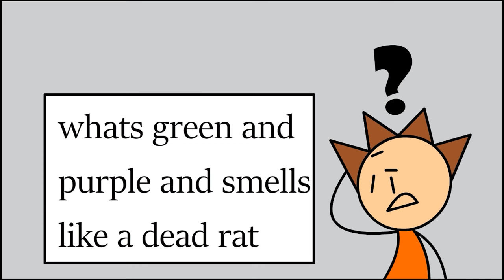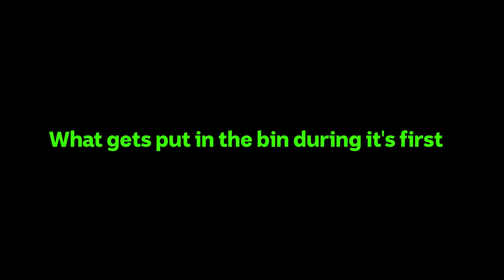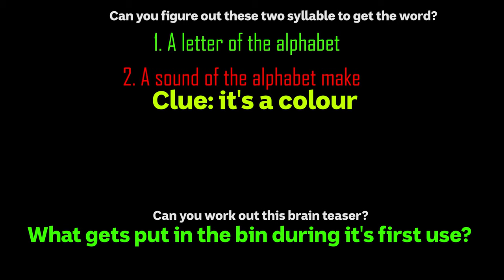Can you Crack This Brain Teaser? - LUQOTW #92